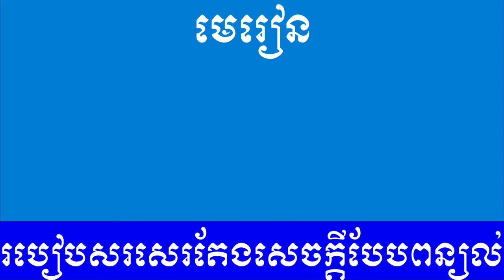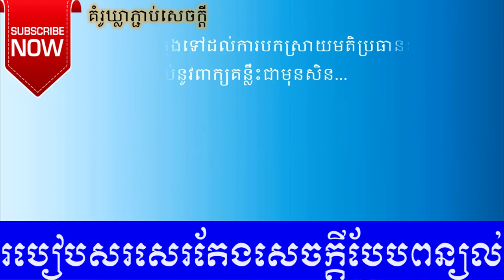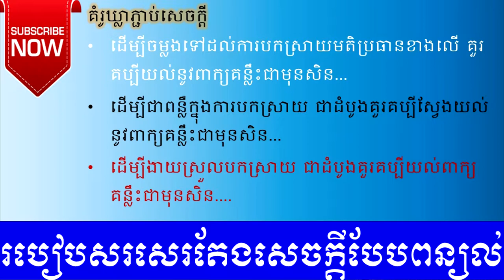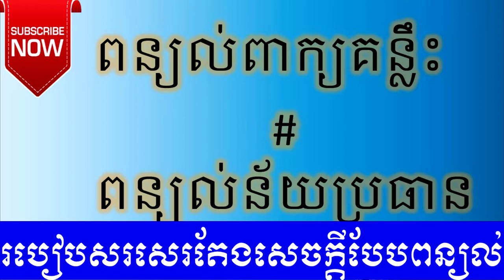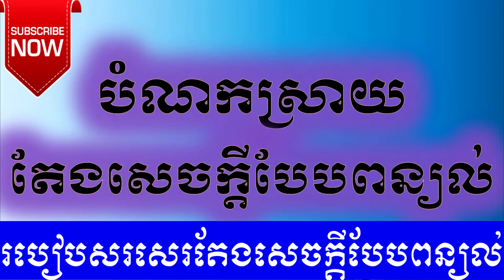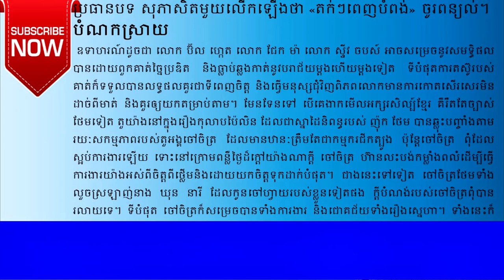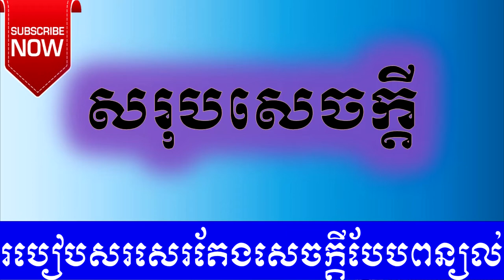របៀបសរសេរសំណេរតែងសេចក្ដីបែបពន្យល់ Descriptive Khmer Writing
នៅក្នុងឆែននែលនេះរួមមានដូចជា៖
- សំណេរតែងសេចក្ដី
- វេយ្យាករណ៍ខ្មែរ
- អក្សរសិល្ប៍ខ្មែរ
-  ភាសាវិទ្យា
- ភាសា​ខ្មែរ​សម្រាប់បរទេស
- និងចំណេះទូទៅ